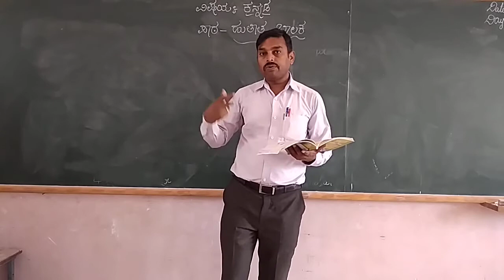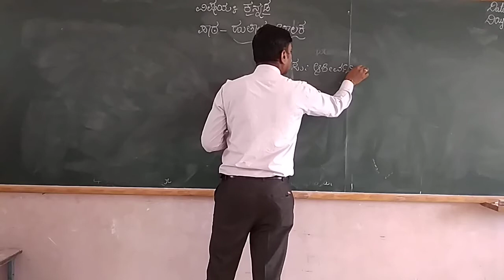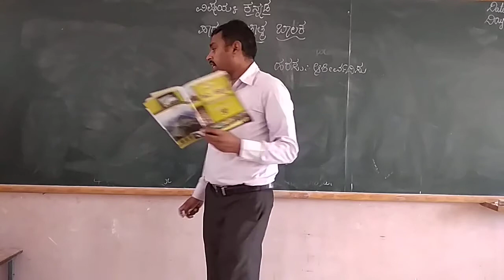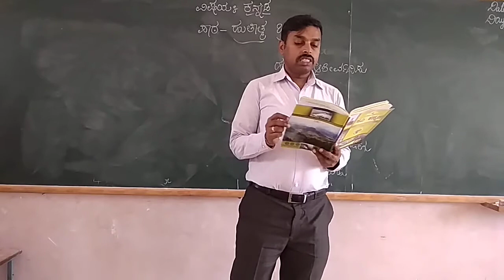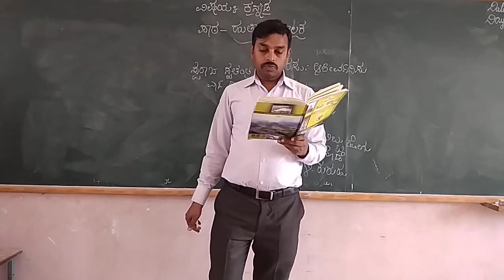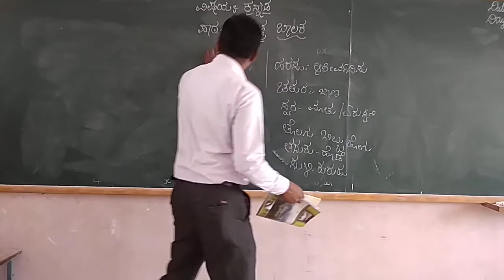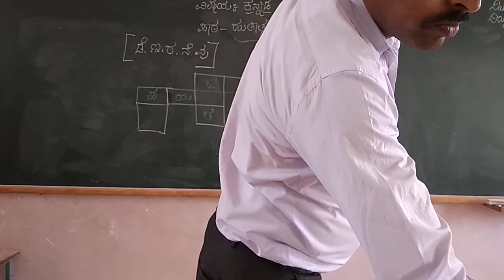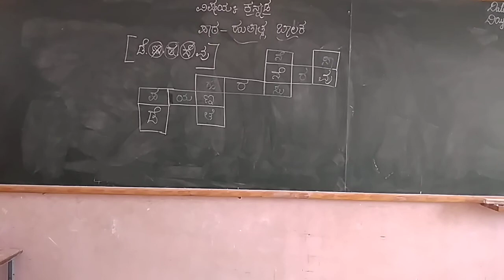4th Kannada Huthathma Balaka Part 2 Class by Prashanth K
4th Kannada Huthathma Balaka Part 2 Class by Prashanth K